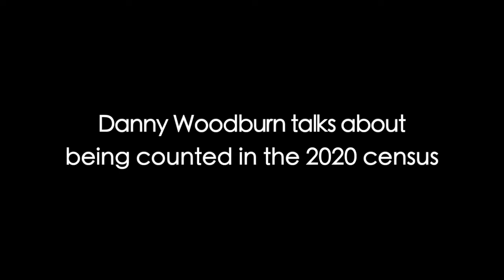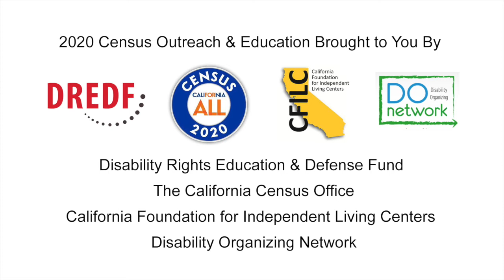Danny Woodburn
Danny Woodburn talks about the importance of being counted in the 2020 census.